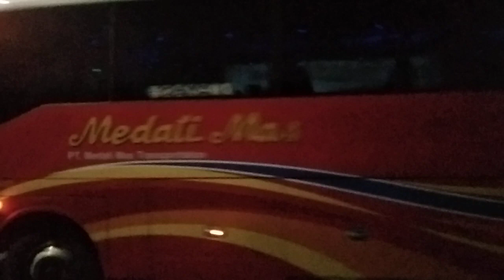TRUCK MBOIS MUAT TEBU PADA BERSAING NGEBUT DIJEMBATAN LAHOR